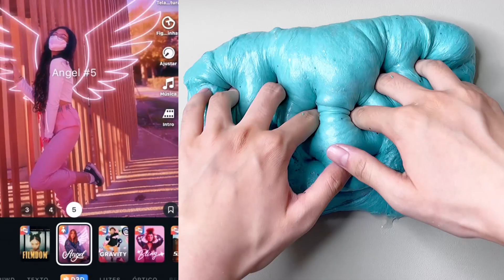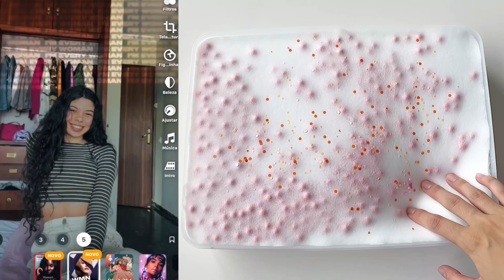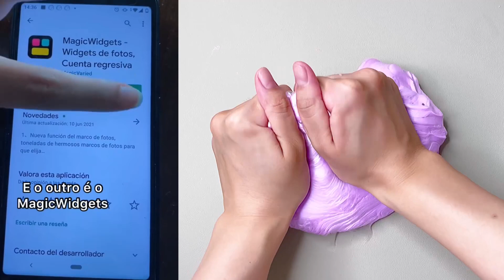1 Hora MEGA Compilado Histórias Hilárias Da Duda Maryah Com Pastel Y Slime